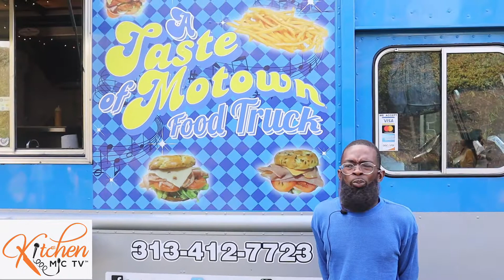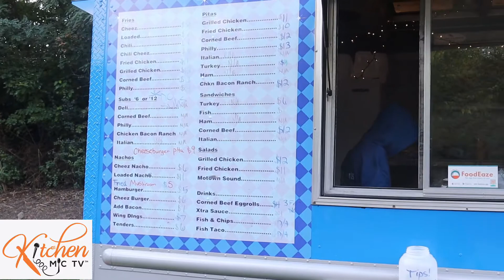A Taste of Motown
A Taste of Motown Food Truck offers soul food classics to the streets of Detroit, MI.